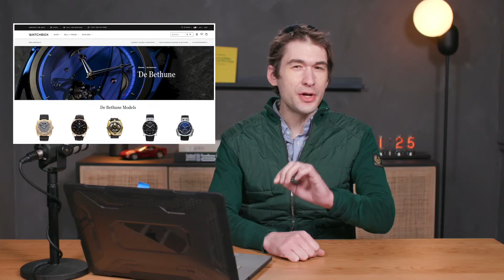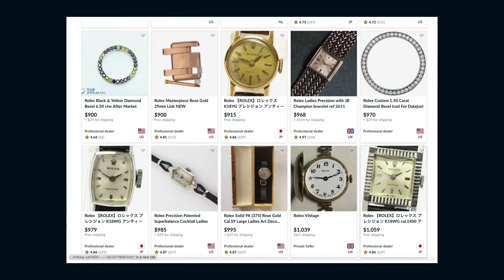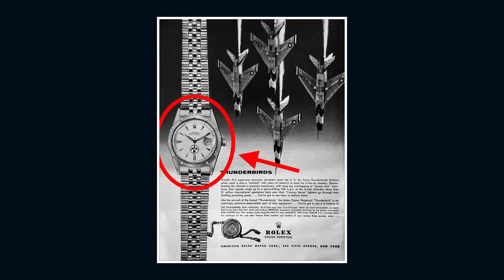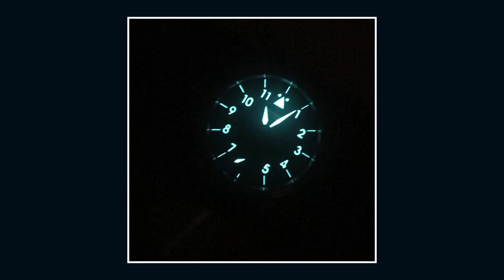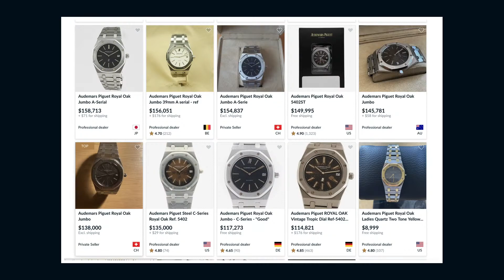10 Best Vacheron Constantin Sports Watches: Rating The Overseas Chronograph to Overseas Ultra Thin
Vacheron Constantin isn't known specifically for sports watches, but when it comes to ultra luxury watchmaking, Vacheron is surprisingly accomplished in the sports watch class. From the 1960s Vacheron "Thunderbird" to the Overseas Chronograph, Vacheron Constantin sports watches have proved to be enduring, alluring, and competitive with the best from Patek Philippe and Audemars Piguet. Tonight's show is a guide to the ten best Vacheron sports watches from the 1960s to the present day.

If there is one watch that defines Vacheron Constantin sports watches in the modern era, it's the Overseas Chronograph. Originally launched in 1999, the Overseas Chrono shared the basic Overseas' inheritance of design cues and proportions from the 1977 Vacheron 222 sports watch. The first two generations of Overseas Chronograph were powered by the Frederic Piguet 1185, an haute horlogerie automatic chronograph caliber also found in the Audemars Piguet Royal Oak Chronograph from 1997 to 2021. While the first Overseas Chrono was petit at 37mm, the second-generation model was a substantial 42.5mm in diameter.

For 2016, the Overseas model line celebrated 20 years since the 1996 launch of the collection. To mark the occasion, Vacheron watchmakers and product planners took the Overseas far upmarket. No longer bargain alternatives to watches like the Patek Philippe 5711 or Royal Oak 15400, the Overseas became a true peer to these watches. Changes included the Overseas' first collection of in-house movements, display casebacks, quick-release lugs, and significantly higher retail prices. While the third Overseas collection launched into a soft market and sold slowly out of the gate, 2022 presents a very different marketplace. In today's watch market, the price of a used Vacheron sports watch often surpasses the retail price of the same model.

The Vacheron Constantin Overseas Chronograph 5500V measures a physically imposing 42.5mm in diameter. Several dials are available including silver, blue, and a striking "inverse panda" in black with silver registers. As with all Overseas Chronographs, an automatic movement provides power, but this generation includes Vacheron manufacture caliber 5200 with 52 hours of power reserve, a column wheel and vertical clutch, and Geneva Hallmark finish. 150-meter water resistance is superior to the Patek Aquanaut and AP Royal Oak, and 25,000 ampere per meter antimagnetism makes the Overseas unique in its class.

Externally, the Overseas retains most of the core design cues of the 222. A tonneau case, an integrated bracelet, and a prominent bezel define the look of this ultra luxury chronograph watch. Each stainless steel Overseas Chronograph comes equipped with a full bracelet, a leather strap, a rubber strap, and a secondary deployant clasp to mount on the straps. The bracelet features two micro-adjustments inside its clasp, and every single link of the bracelet can be removed to fine-tune its size. Quick-release lugs ensure that changing the strap or bracelet can be accomplished without tools.

Watch collectors seeking a Vacheron Constantin alternative to A Lange & Sohne, Patek Philippe, and Audemars Piguet will discover outstanding value and features in the Overseas collection of sports watches.

Current Overseas Chronograph model references include 5500V/110A-B148; 5500V/110A-B075; 5500V/110A-B481; 5500V/000R-B074;

All of this plus watch collector wrist shots will be featured in this episode of "Watches Tonight!"